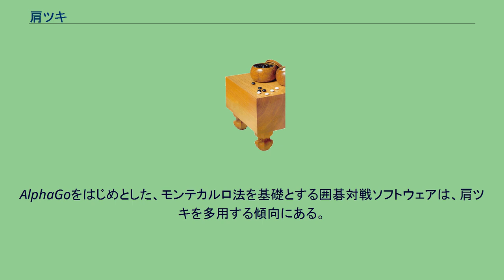肩ツキ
肩ツキは囲碁用語の一つで、相手の石の斜め上に打つ手を指す。
文字通り、相手の石の「肩」を上方から衝く手段で、「カタツキ」とカタカナで表記されることも多い。
動詞では「肩をつく」と表現される。
下図黒1が肩ツキの一例である。
肩ツキという術語は、相手の石より上の位置に打つ場合を指す。
下図のように低位に打つ場合は、「カド」という言葉が使われる。
（カドの例） 肩ツキは、相手の模様を消す手段としてよく用いられる。
図のような局面では、白aあたりに囲われると手のつけにくい大模様が完成する。
その前に、黒1の肩ツキによる消しが絶好となる。
黒5までと軽く逃げ出して、この石はそう厳しい攻めを受けない。
AlphaGoをはじめとした、モンテカルロ法を基礎とする囲碁対戦ソフトウェアは、肩ツキを多用する傾向にある。
上図は2016年のAlphaGo対李世ドル第2局においてAlphaGoが放った肩ツキ。
第四線の石への肩ツキはそれまでの常識にない手で、世界に衝撃を与えた。
人工知能の出現後、白1から3のような小ゲイマジマリへの肩ツキが多く打たれるようになった。
模様の発展性を阻害するとともに、小ゲイマジマリを凝り形にしている。
このため、不変の好手と考えられてきた小ゲイマジマリの打たれる頻度が減り、二間ジマリなど広いシマリが採用されるようになるなど、碁の考え方が大きく変わってきている。
^ 「囲碁AI新時代」p. 38 マイナビ出版, 王銘琬著